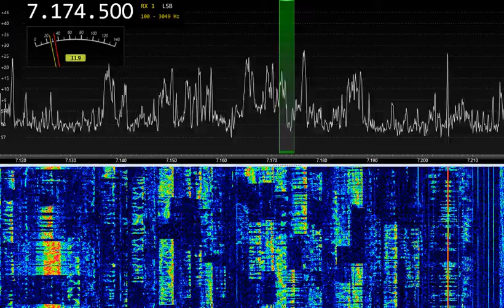JT5DX-JJ0VNR CQWW 7MHz 15:53 UTC 29-OCT-2022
ANT: Active loop
RX:  SDR RX-888MKII
LPF 30MHz